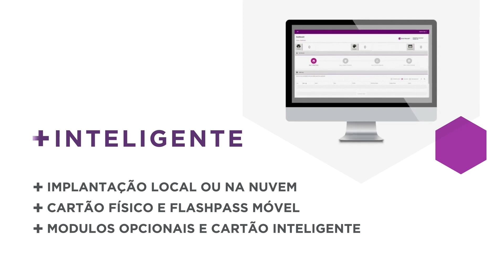Conheça a linha Entrust Sigma DS - impressão direta de cartões e credenciais seguras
A Entrust, que recentemente anunciou uma mudança no nome da marca após ser conhecida anteriormente por Datacard, anunciou a solução Sigma de emissão de credenciais projetada para ser utilizada em nuvem e local, dependendo dos componentes e serviços adquiridos, para atender uma grande variedade de organizações financeiras, empresariais, governamentais, instituições de ensino e serviços de saúde, de forma simples, segura e inteligente.

A Entrust Sigma DS1 possui tecnologia de última geração, a novidade da impressão com brilho (Luster) e outros recursos de segurança adicionados aos cartões protegem contra adulterações e falsificações. Flexibilidade e eficiência construídas para o futuro.
Os recursos de emissão incluem cartões físicos e flashpass móvel digital que podem ser implantados no equipamento ou hospedados em nuvem. Seu programa de identificação pode ser ampliado à medida que suas necessidades mudam, você poderá adicionar alguns recursos de forma opcional, como cartão inteligente, conectividade wi-fi e muito mais. É a facilidade de imprimir a qualquer hora, em qualquer lugar com seu smartphone.

As impressoras de cartões de identificação Entrust Sigma DS2 permitem o opcional para conexão wi-fi e o acesso a arquivos em nuvens e drives virtuais. O acesso é fácil e seguro. Todas as informações e dados de funcionários não ficam armazenados na impressora, preservando assim, a privacidade e segurança de seus colaboradores que têm todas as referências protegidas no processo de emissão dos cartões.

Conheça a Sigma DS2 e outros produtos e tecnologias comercializados pela AKAD.

A AKAD oferece uma ampla linha de impressoras, suprimentos, software e comercializa variados tipos de cartões pvc, incluindo, os cartões inteligentes: Mifare 13,56 MHz, Proximidade ISO ou Clamshell 125 kHz, entre outros.